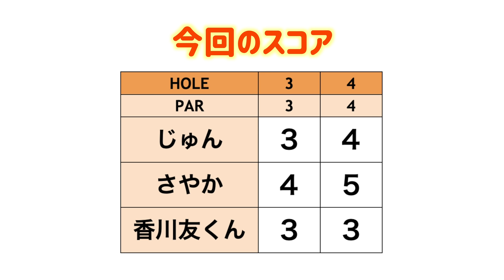小6で飛距離280y！！飛ばす練習してるのか聞いてみた【スーパー小学生と真剣ゴルフ#2】